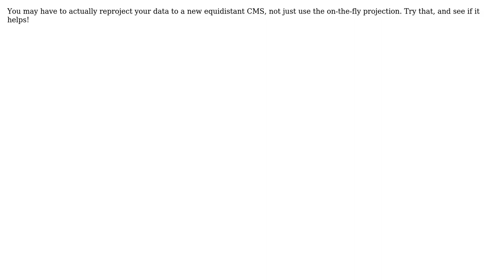GIS: Getting result in metric from QGIS Distance Matrix tool in QGIS?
With thanks & praise to God, and with thanks to the many people who have made this project possible! | Content (except music & images) licensed under CC BY-SA | Music | Images & others | With thanks to user Vadim user PolyGeo user Darren Cope and the Stack Exchange Network Trademarks are property of their respective owners. You are responsible for your own actions.